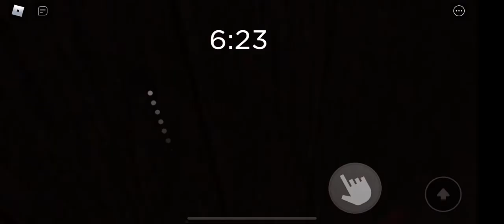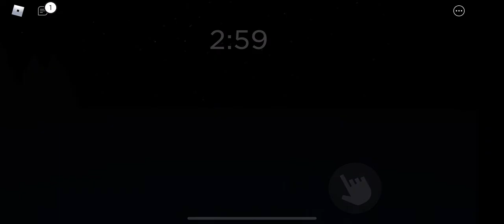This was stupid